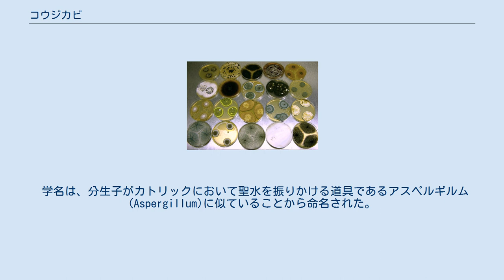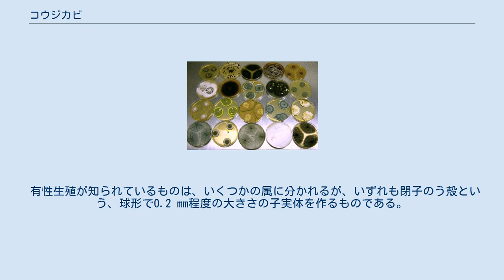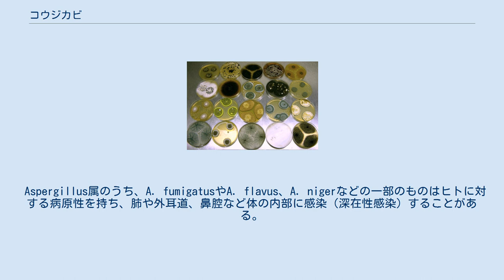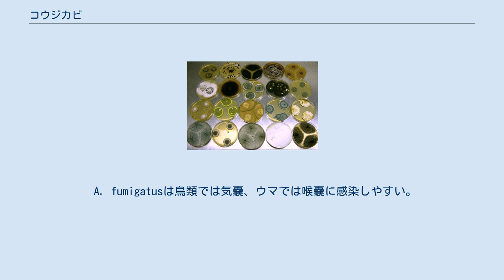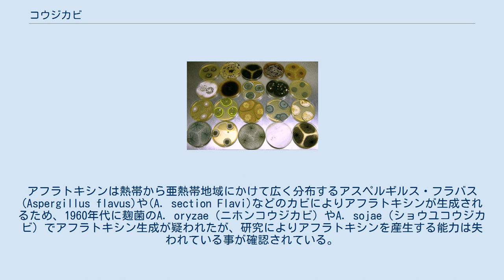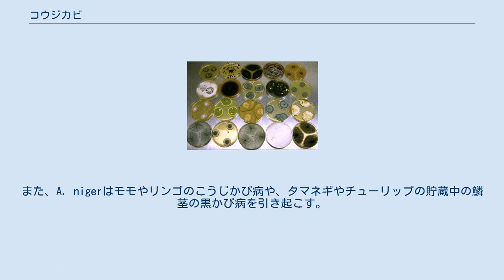コウジカビ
アオカビやコウジカビを含む様々な無菌培養された菌類 コウジカビ（麹黴）は麹菌（きくきん）ともいい、アスペルギルス (Aspergillus) 属に分類されるごく普通の不完全菌の一群である。
1876年にヘルマン・アールブルクにより麹から微生物として分離された。
このうち一部のものが、麹として味噌や醤油、日本酒を作るために用いられてきたことからこの名が付いた。
コウジカビは、増殖するために菌糸の先端からデンプンやタンパク質などを分解する様々な酵素を生産・放出し、培地である蒸米や蒸麦のデンプンやタンパク質を分解し、生成するグルコースやアミノ酸を栄養源として増殖する。
発酵食品の製造に利用される一方で、コウジカビの仲間にはヒトに感染して病気を起こすものや、食品に生えたときにマイコトキシン（カビ毒）を産生するものがあり、医学上も重要視されているカビである。
 学名は、分生子がカトリックにおいて聖水を振りかける道具であるアスペルギルム(Aspergillum)に似ていることから命名された。
 コウジカビは、日本では身近なところにごく普通にみられる不完全菌である。
アオカビと同様、放置されたパンや餅などの上によく姿を見せる。
空中から基質上に胞子が落ちると、胞子は発芽して、菌糸は基質に伸びて、コロニーを形成する。
コロニーはすぐに胞子形成による無性生殖を始める。
コウジカビの胞子は、分生子と呼ばれる外生胞子である。
 コウジカビの構造模式図 分生子柄は、大型のものでは1 mmくらいまで伸び、基質から立ち上がる。
柄の先端は丸くふくらみ、頂のうとよばれる。
その表面に分生子形成細胞である紡錘形のフィアライドを一面につける。
フィアライドの先端からは分生子が出芽状に形成される。
分生子は成熟すると、分生子を押し出すように、新しい分生子がフィアライドから作られ始める。
その結果、フィアライドの先に、新しいものから古いものへと続く分生子の鎖ができる。
頂のう表面のフィアライド全てから分生子の数珠ができるので、分生子柄全体としては、頂のうを中心に針山のように分生子の数珠がつき、古くなると、それが崩れて何だか分からなくなる。
古くならないうちは、分生子の塊は柄の先端に丸くついているので、肉眼で見ると、ごく小さな毛玉か何かが並んでいるように見える。
分生子は黄色、深緑、褐色、黒などの色をしている。
緑っぽいものはアオカビと間違えられることがある。
黒っぽいものはクロカビと呼ばれる場合がある。
 なお、このような分生子形成型はアオカビと共通であり、両者の類縁関係が近いことを示すとも言える。
特に頂のうが小さいコウジカビは、アオカビと紛らわしい場合がある。
 有性生殖が知られているものは、いくつかの属に分かれるが、いずれも閉子のう殻という、球形で0.2 mm程度の大きさの子実体を作るものである。
それらは子のう菌門不整子嚢菌綱ユーロチウム目に分類されている。
有性生殖が知られていないものについても、リボソームRNAの相同性から子嚢菌に属すると考えられているものが多い。
 野外の様々な基質から広く分離される。
落ち葉や、動物の糞からは必ずといってよいほど出現する。
土壌からも出ることが多い。
また、室内に放置した食品などにも頻繁に出現する。
パンや餅に生えるカビはこれかアオカビのことが多い。
空中雑菌としても普通である。
下記のように病原体として働くものもある。
菌の成長にマグネシウムは必要不可欠であるが、マグネシウム濃度が高いところでは鉄濃度が高いほどよく成長する。
しかし、鉄濃度が一定を越えると成長が阻害され胞子数は減少する。
 コウジカビは自然界の常在真菌であり、食品を腐敗させる代表的なカビの一つである。
しかし同時に、コウジカビはデンプンをブドウ糖に、タンパク質をアミノ酸に分解する性質が強く、また種によっては効果的に脂肪を分解吸収するので、古くから酒、味噌、醤油、鰹節などの発酵を利用した食品（発酵食品）の製造に利用されている。
このとき、コウジカビを米、米ぬか、麦、大豆などに生やして継代培養したものが利用されており、これを種麹（たねこうじ）と呼び、麹製造に利用される。
 Aspergillus属のうち、A. fumigatusやA. flavus、A. nigerなどの一部のものはヒトに対する病原性を持ち、肺や外耳道、鼻腔など体の内部に感染（深在性感染）することがある。
これらの一連のカビによる感染症をアスペルギルス症あるいはカビ性肺炎と呼ぶ。
なかでも肺に感染...